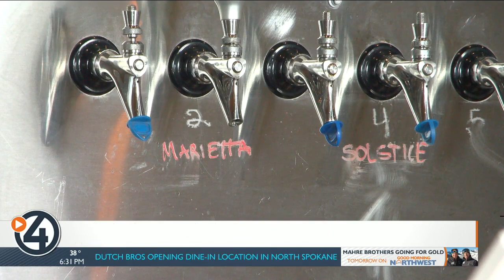COVID-19 affects local businesses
The financial burden put on some businesses by the pandemic has forced them to close.

The high cost of lobster tanked both High Tide Lobster Bar locations, owner Chad White announced on Sunday. The Hidden Mother Brewery closed its doors as well. Owner Mike Detar says there’s no better way to put it other than due to bad timing.

The location blocks away from the Spokane Arena opened right before COVID shutdowns.

“Just put us in a hard spot where we had to keep feeding it all the way through, and just it was kind of like we had our legs taken out from underneath us,” owner and founder of The Hidden Mother Brewery Mike Detar said.

Detar says they weren’t able to get enough people in seats because of the shutdowns. He says they also couldn’t meet their minimums and it buried the brewery in debt.

“I tried to do every single thing I could to make this thing survive like music across the street, everything you could do from a creative standpoint, distribution-anything. Just kept hitting a lot of walls and at some point, you’ve got to stop,” Detar said.

Detar says he’s now dabbling in other projects.

“I don’t even look at it. It’s a failed business but it’s really, really completely due to just the craziness of stuff I had no control over whereas I think the next go around there’s a lot more experience going into it,” he said.

He hopes the person who takes on the location can reap the benefits they built.

While the pandemic has created numerous problems for businesses, some have been fortunate to thrive off the pandemic. Such as Rambleraven Gear Trader who says the pandemic has canceled long-term plans and trips forcing people to want to get outdoors.

Rambleraven operated solely as a consignment store for its first three years, and then in 2019, the owner expanded to retail and service.

“Things have been great for us we’ve seen double to triple digits growth year over year over the last couple of years,” Mike Schneider owner of Rambleraven Gear Trader said.